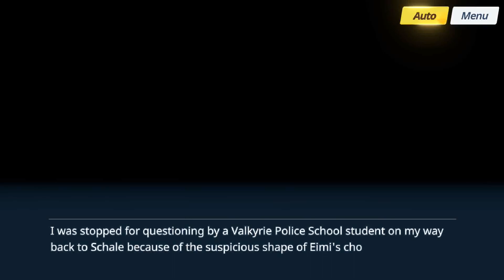[Blue Archive] Eimi's Valentine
Eimis valentine invitation
This is an unedited recording of the event on GL server, for the sake of archiving.

Game: Blue Archive
Developer: Nexon Games
Publisher: Nexon